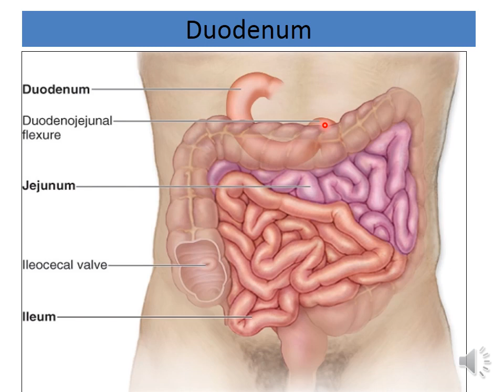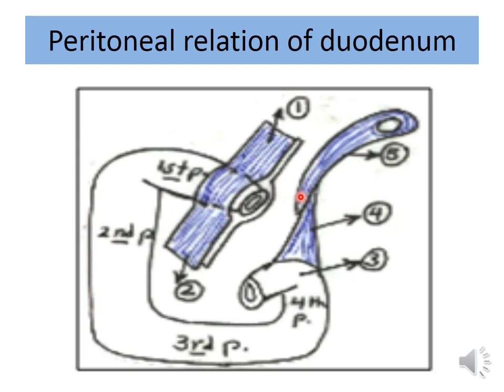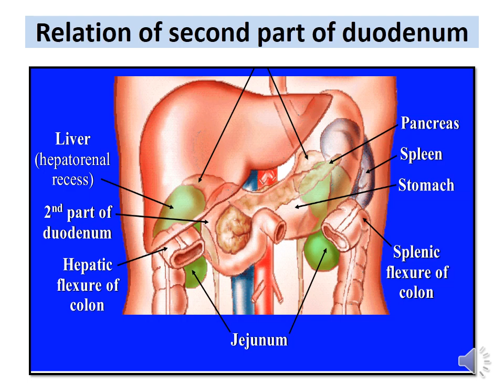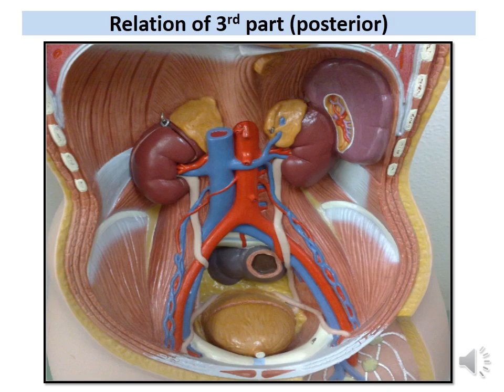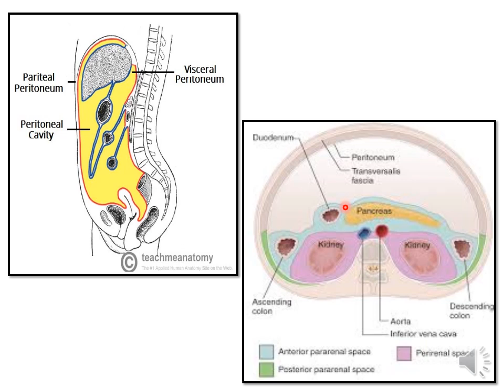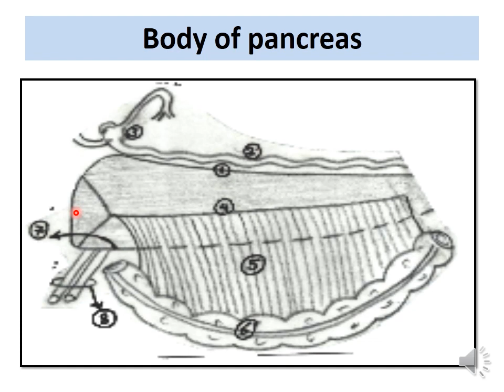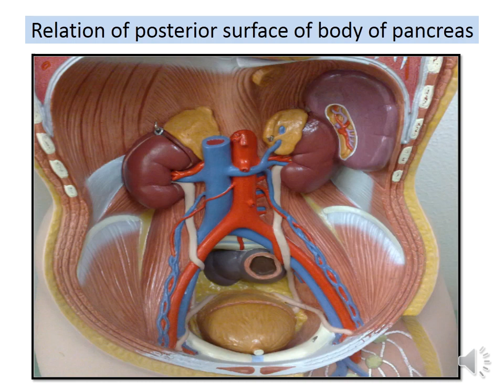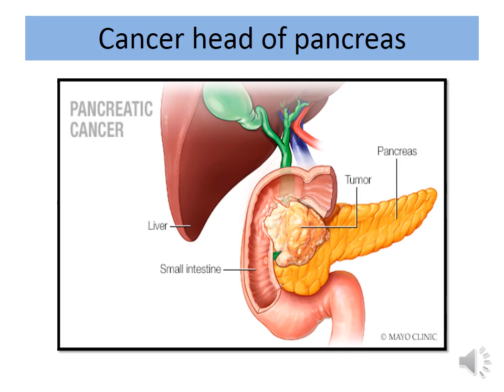lecture of anatomy of pancreas & duodenum GIT module dr Amany Allam 1